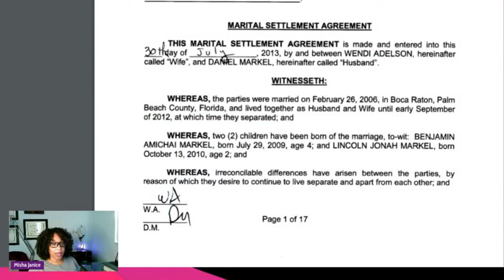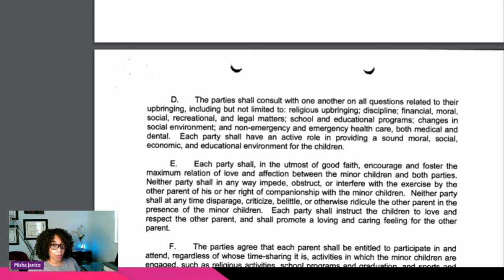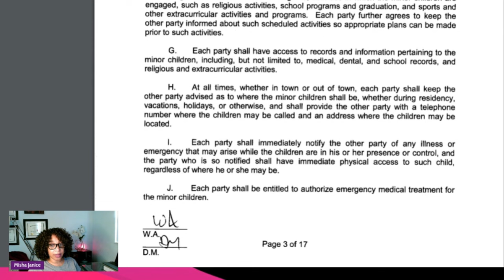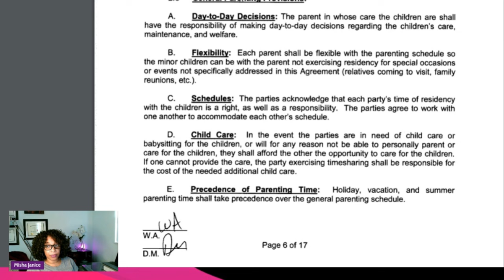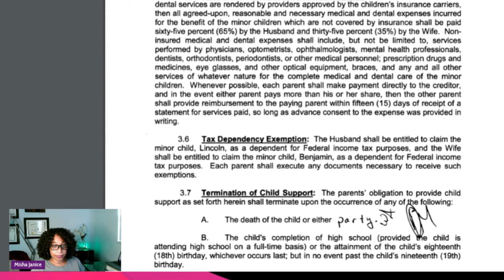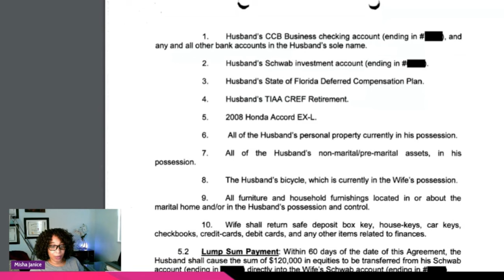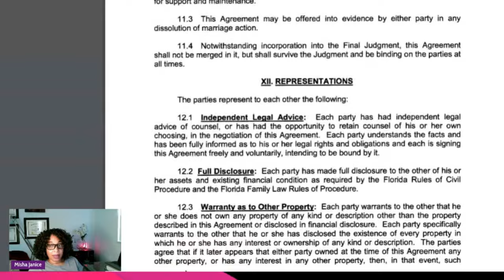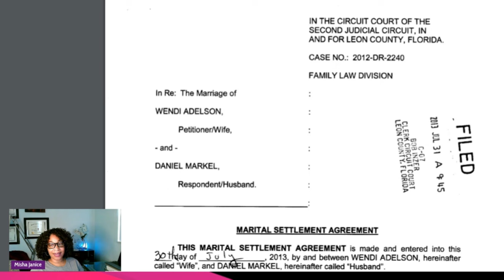Adelson v. Markel Divorce Files: The Marital Settlement Agreement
The divorce of Wendi Adelson and Dan Markel was contentious and venomous (despite Wendi saying that none of the venom came from her…*eye roll*). Eleven months after filing for divorce, the parties finalized a Marital Settlement Agreement.

IN THIS VIDEO, we walk through the main provisions of that Marital Settlement Agreement, which became the subject of subsequent motions for enforcement, sanctions, and contempt.

Before one such motion was heard and ruled upon,
Markel was murdered in 2014 in a hit operation ordered by Wendi’s brother, Charlie Adelson, who was convicted in 2023. The other trials were for Katie Magbanua (2022), who was Charlie’s lover and middleman between him and the gunmen, and Sigfredo Garcia (2019), the triggerman and Katie’s kids’ father.

Wendi’s mother, Donna Adelson, was arrested after Charlie’s conviction at the airport attempting to flee on a one-way flight to a non-extradition country. Donna is charged for her role in Dan Markel’s murder and will be tried in Leon County, FL in 2024.